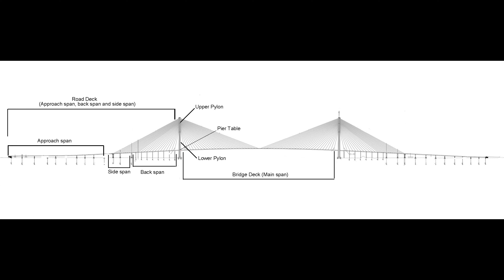Gordie Howe Bridge Update #2. Drone Update 4K. 8/19/23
Update #2 of the construction of the Gordie Howe Bridge in Detroit/Windsor. This video was taken on 8-19-23. Please watch until the end to see some artist renderings of the finished product.